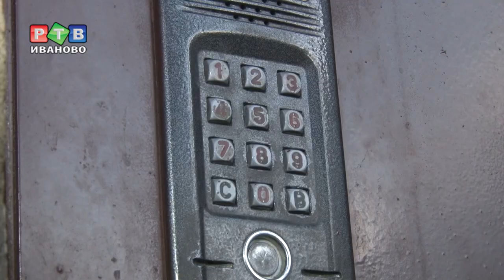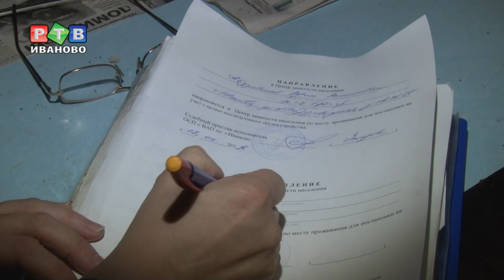Нет работы - нет алиментов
Из-за долгов по алиментам герой нашего сюжета угодил за решетку. Из-за судимости - не берут на работу. Поэтому и денег на погашение задолженности нет. А это грозит очередным уголовным сроком. Вот такой замкнутый круг.